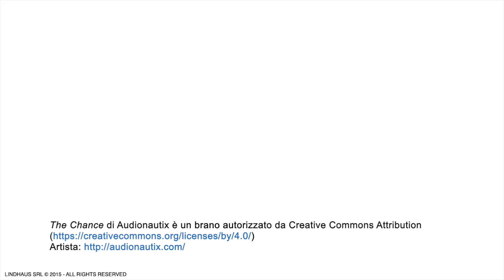Lindhaus Eco Dry LS500 Smacchiatore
Eco Dry LS500 è un detergente smacchiatore pre-spray liquido per tappeti, moquette, materassi e tessuti in genere. Pronto all'uso.